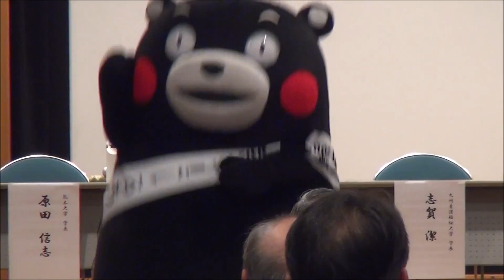H27(2015)11/4(水)⑧リルファ撮影班【モン活】“オール熊本”で取り組む熊本産業創生と雇用創出(COC＋)キックオフシンポジウム(熊本県熊本市)!!『くまモン体操』練習